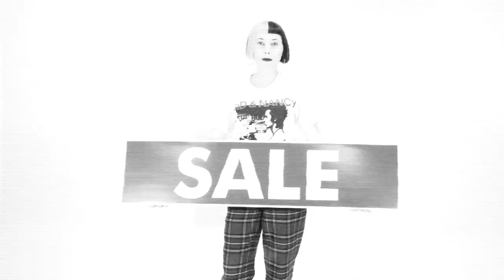Cauldronated - Buy This Thing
Director - Gabriela Miranda-Rodrig

HTTWRK060
Hottwerk Records

CAULDRONATED is a drum-centric techno adventure that embodies the true forward-thinking, outside-the-box independent spirit of punk, constantly pushing the envelope of sound and performance.
A striking live band that effortlessly combines the energy of punk with the visceral punch of techno, danceable beats with social commentary, Cauldronated features the vocals of Italian Extrasolar poetess Eva Menon, attacker of synths David Harman, and the distinctive drums of Dave Barbarossa, late of Adam and The Ants, Bow Wow Wow, Republica, Chicane, and Beats International.
Buy This Thing, their debut release, showcases their unique sound, with 3 original tracks complemented by remixes by Punx Soundcheck, SPLINTrd, and Spatial Awareness.